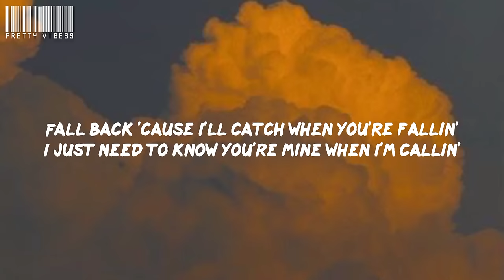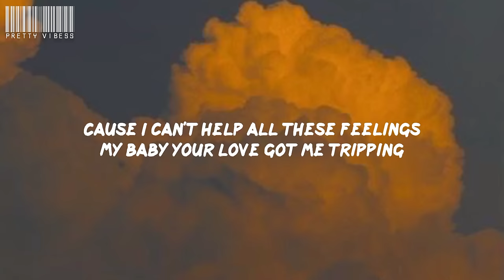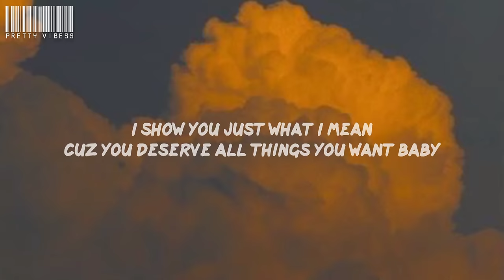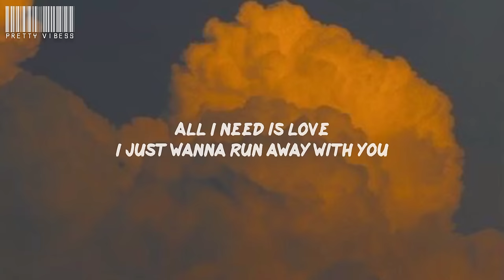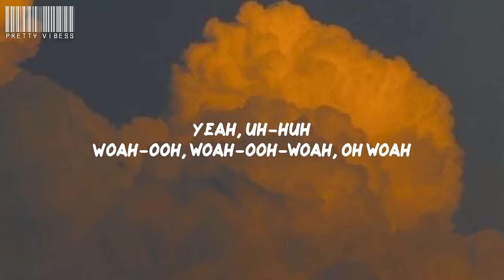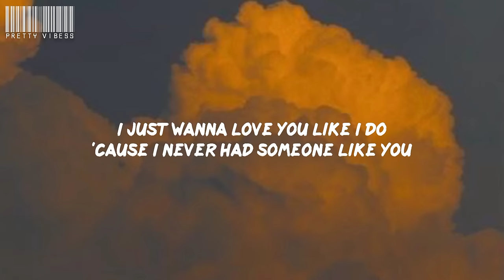J Tajor & sunkis - Like I do (Lyrics) that's a drop-top coupe said you wanna drive it down real soon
🎶 Lyrics:

[Intro]
Yeah-eh-eh

[Chorus]
That's a drop-top coupe
Said you wanna drive it down real soon
I just wanna love you like I do
'Cause I never had someone like you
Ain't nobody got this love
Got me cuffed, ain't nobody, bae
All I need is love
I just wanna run away with you

 Lucky Daye 'That’s You' (Live Performance) | Genius Open Mic
[Verse 1]
I'm just hopin' that you see and you notice
Can't stop with the way I been fallin'
Fall back 'cause I'll catch when you're fallin' (When you're fallin')
I just need to know you're mine when I'm callin'
Girl, let me provide your needs
Freaky girl under the sheets (Oh woo)
But you love when things start slowin' down
I know you got me, baby

[Chorus]
That's a drop-top coupe (Ooh-ooh)
I just wanna love you likе I do (I do)
'Cause I never had somеone like you

[Verse 2]
Baby, say you love me cause that's all I need
Drop on a bag cause it's all on me, yeah
I put my trust in you 'cause I'm all in
I keep it tied up too, I'm not stallin'
'Cause I can't hide all these feelings
My baby, your love got me trippin'
I'll show you just what I mean
'Cause you deserve all things you want, baby
[Chorus]
That's a drop-top coupe (Baby, baby, ooh-hoo)
'Cause I never had someone like you (Like you)
All I need is love (All I need is)

[Bridge]
Wanna love you like I do
Uh, someone like you
Yeah, uh-huh
Woah-ooh, woah-ooh-woah, oh woah
Woah-woah-woah
Nah, nah, nah
Nah, nah

[Chorus]
Said you wanna drive it down real soon (Soon)
I just wanna love you like I do (I do)
'Cause I never had someone like you (You)
Got me cuffed, ain't nobody, bae (Yeah)